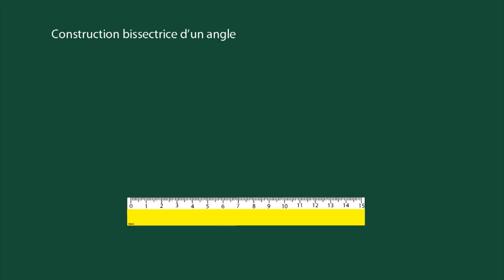m4_415_I_Bissectrice d'un angle.mp4